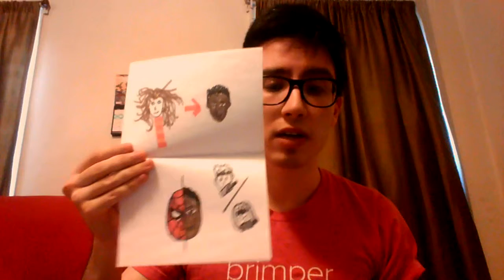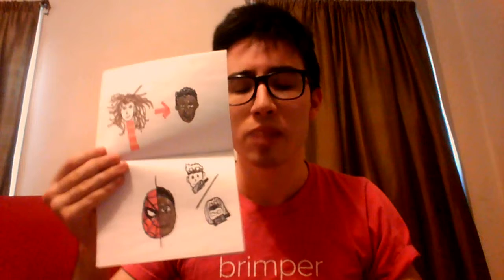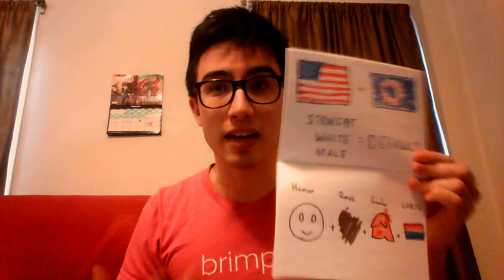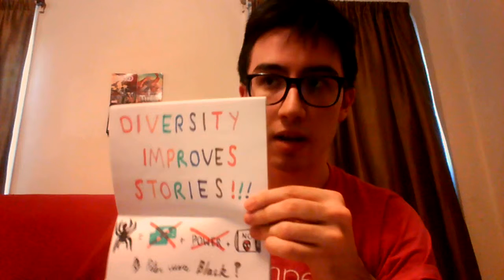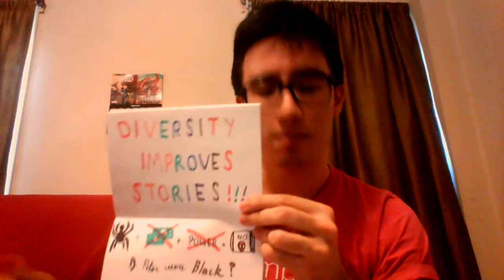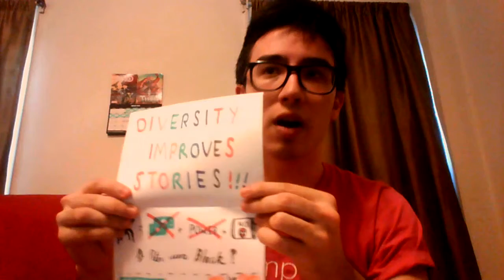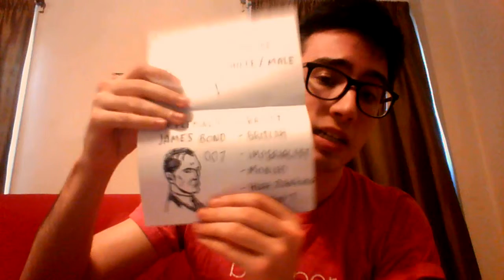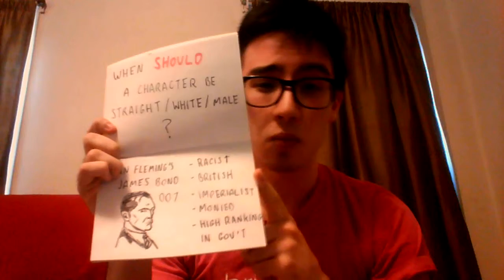Characters of Color (And Gender and Orientation)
In this video I discuss why creators have no excuse not to be more diverse when creating or adapting characters.